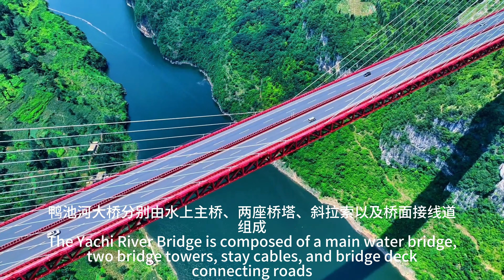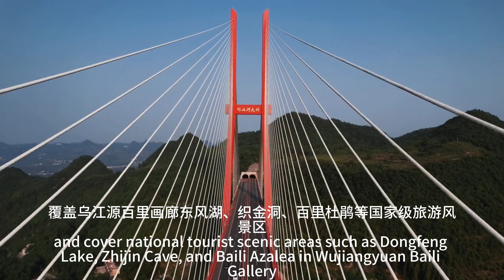Aerial China（航拍中国）-Super Engineering (Bridge Series)-The Yachi River Bridge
The Yachi River Bridge is located in Guizhou Province, China, within the reservoir area of the Dongfeng Hydropower Station. It connects Qianxi County in Bijie City and Qingzhen City in Guiyang City, and is approximately 2.0 kilometers away from the downstream Dongfeng Hydropower Station Dam. The route starts from the Longjinggou Tunnel in the west, crosses the Yachi River waterway, and ends at the Laohushan Bridge in the east. It is an important node project on the Guiyang Qianxi Expressway (Guizhou Guizhou Expressway S82). The total length of the line is 1240 meters, with a main span of 800 meters; The bridge deck is a two-way four lane expressway with a design speed of 80 kilometers per hour, and the total investment of the project reaches 780 million yuan. The Yachi River Bridge is composed of a main water bridge, two bridge towers, stay cables, and bridge deck connecting roads. The main bridge section is arranged in a northwest to southeast direction. The main construction difficulties and characteristics of the Yachi River Bridge are: the bridge is located in the Wumeng Mountains, with an average of 208 days of severe weather such as rain, snow, and fog per year, seriously affecting the improvement of production efficiency. The bridge site is located in a deep canyon, with an instantaneous wind force of up to 11 levels, and the site is extremely narrow, posing great challenges to construction organization such as steel truss beam assembly. The steel truss beam is assembled with large segments and long cantilevers, with a maximum assembly length of 400 meters. The accuracy of axis elevation deviation is controlled within 10 millimeters, making construction control extremely difficult. The construction of the Yachi River Bridge began on August 24, 2014, and the main bridge closure project was completed on May 19, 2016. The entire bridge line was connected. On July 16, 2016, the Yachi River Bridge was opened for operation. After completion and opening to traffic, it will connect with expressways such as Qianda, Qianzhi, and Qianbai, radiate the transportation arteries of various counties in Bijie, and cover national tourist scenic areas such as Dongfeng Lake, Zhijin Cave, and Baili Azalea in Wujiangyuan Baili Gallery, providing convenient conditions for the transportation of agricultural products along the line.

鸭池河大桥位于中国贵州省，桥址位于东风电站水库库区内，连接毕节市黔西县与贵阳市清镇市，距下游东风水电站大坝约2.0千米。线路西起龙井沟隧道，上跨鸭池河水道，东至老虎山大桥，是贵阳—黔西高速公路（贵黔高速S82）上的重要节点工程。线路全长1240米，主跨长800米；桥面为双向四车道高速公路，设计速度80千米/小时，项目总投资达到7.8亿元人民币。鸭池河大桥分别由水上主桥、两座桥塔、斜拉索以及桥面接线道组成，主桥路段呈西北至东南方向布置。鸭池河大桥主要建设难题及特点为：大桥地处乌蒙山区，雨、雪、雾等恶劣天气年平均天数达到208天，严重影响生产效率的提高。桥址处于深切峡谷中，瞬时风力可达11级，且场地极为狭窄，给钢桁梁拼装等施工组织带来极大的挑战。钢桁梁采用大节段、长悬臂拼装，最大拼装长度400米，轴线标高偏差精度控制在10毫米以内，施工控制难度极大。鸭池河大桥于2014年8月24日动工建设,2016年5月19日完成主桥合龙工程，大桥全线贯通。2016年7月16日，鸭池河大桥通车运营。 建成通车后，连接黔大、黔织、黔白等高速，辐射毕节各县交通要道，覆盖乌江源百里画廊东风湖、织金洞、百里杜鹃等国家级旅游风景区，为沿线农产品运输提供便利条件。